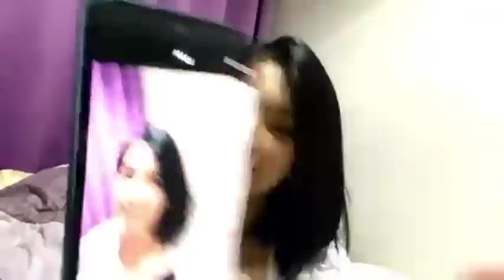Live Showroom Gracia JKT48 - 18-4-21